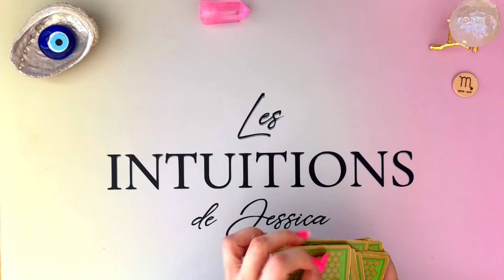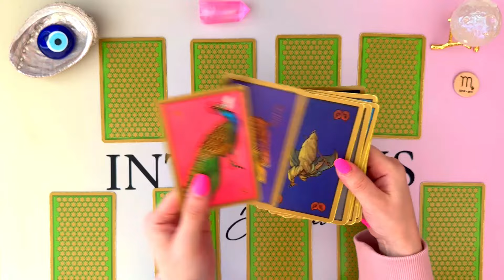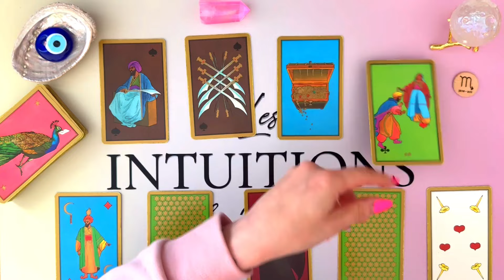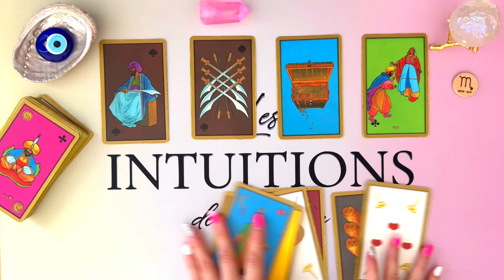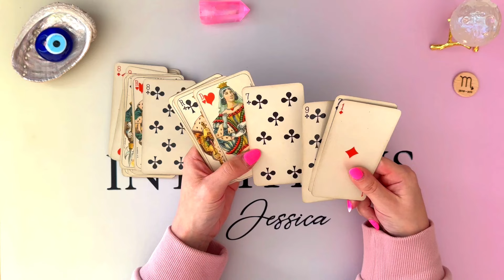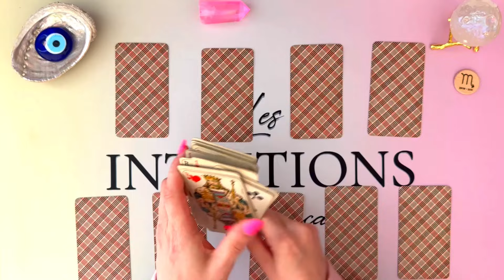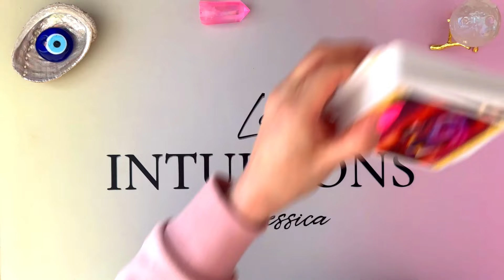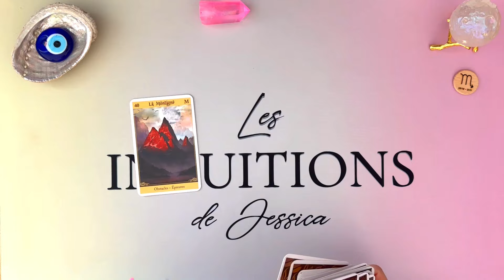SCORPION ♏️ DU 12 AU 18 AOUT I Joie sur un changement voeux exaucés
📌 TITRE : SCORPION ♏️ DU 12 AU 18 AOUT I Joie sur un changement voeux exaucés